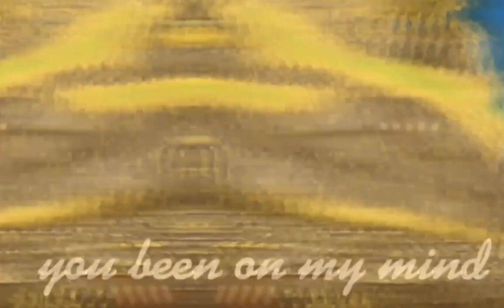Ophellia || Full SSO MEP 🌻✨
I'm so amazed by how this turned out! Amazing job queens! 🤩💕

Parts:
Intro: Kerstin Coolmoon
Part 1: Cadence Truthrider
Part 2: Isabel_Hawktower
Part 3: Just Star Stable
Part 4: Cadence Truthrider
Part 5: Birdxie
Outro: Skylar Eveningflower

Have an amazing rest of your day/night! 💖